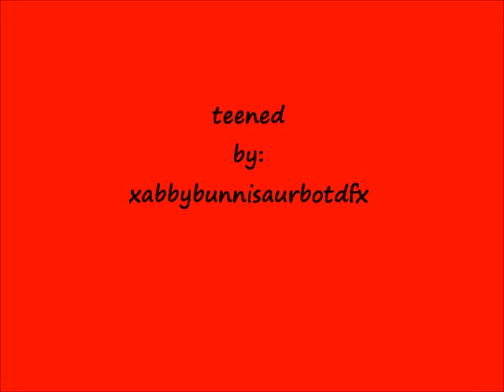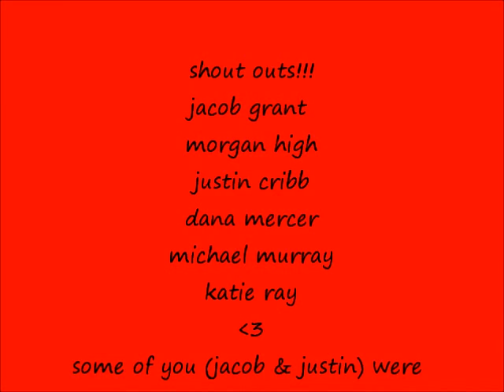TEENED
here you guys go my very own Sims movie!!!hope you guys love it!!